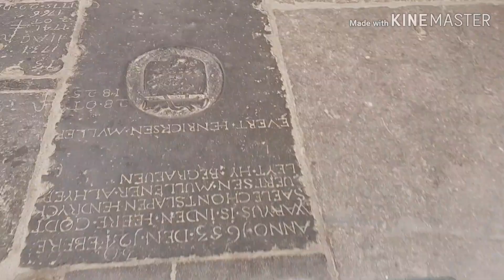Bovenkerk in Kampen을 소개합니다~^^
Kampen의 랜드마크!!인 Bovenkerk(교회)를 소개합니다.
짧은 영상이지만 재미있게 봐주세요😁